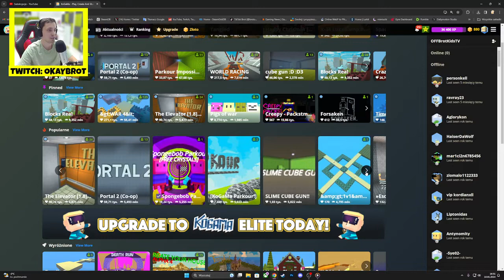Czy p*****lona k**** KOGAMA k**** jeszcze k**** może k**** być k**** POPULARNA k****?